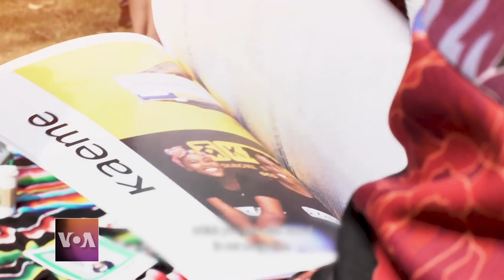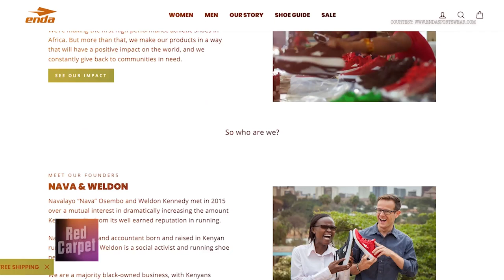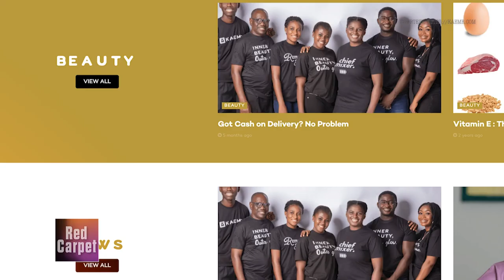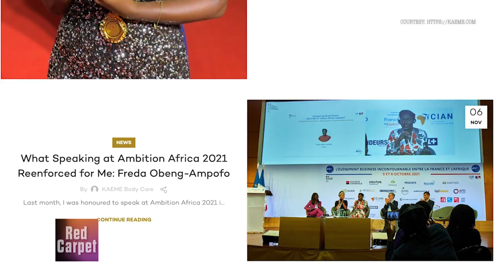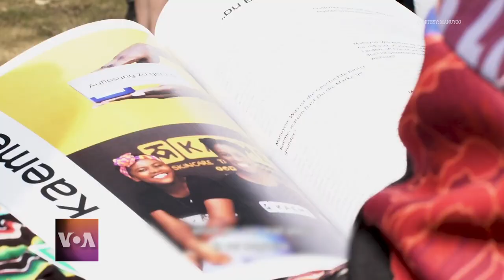German Start-up Manuyoo Changes Perception of Made In Africa Products (Part II)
German start-up Manuyoo co-founder, Jan-Marc Lischka, wants more than just importing African products, but creating a platform for Europeans to learn about Africa’s premium products. VOA's Mayra de Lassalette talked to Lischka and some of his partners who ensure African goods are traded regionally and globally.